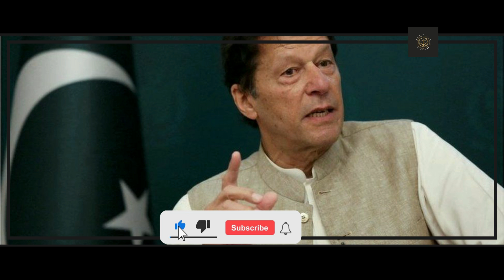why every COAS first visit to saudia